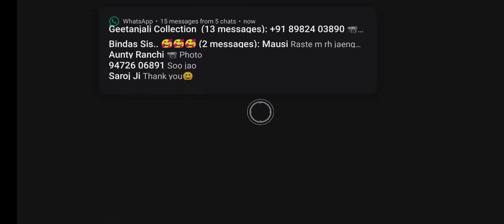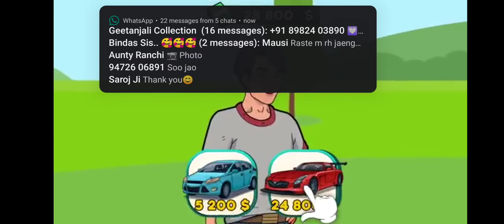REALLY A VERY FANTASTIC GAME!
hey friends ,